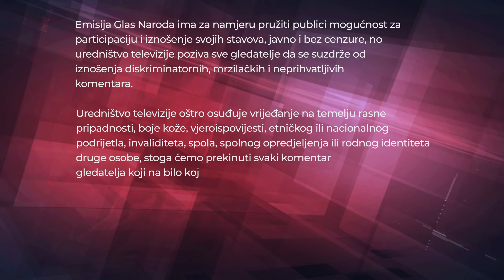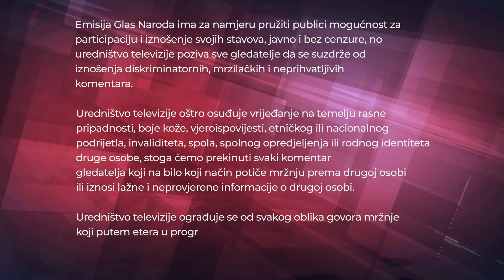GLAS NARODA - KONTAKT EMISIJA 22.07.2024.